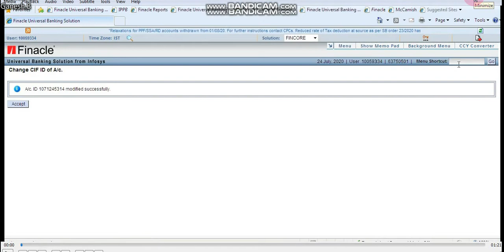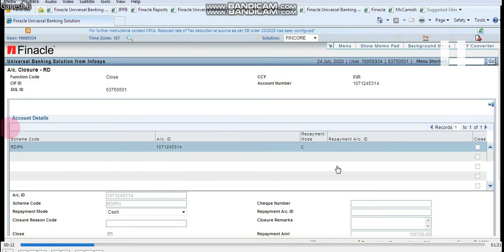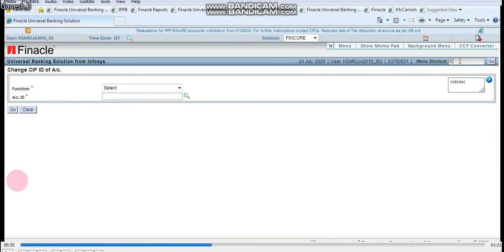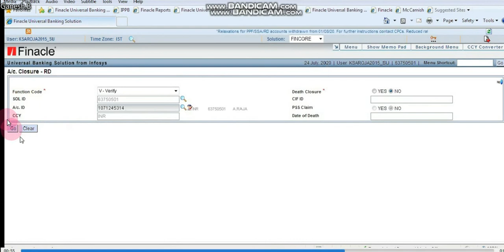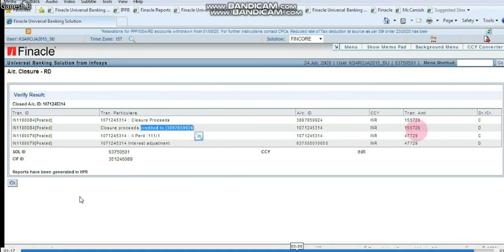3 RD CLOSURE & SB CREDIT - CRDCAAC - TAMIL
3  RD CLOSURE & SB CREDIT - CRDCAAC - TAMIL